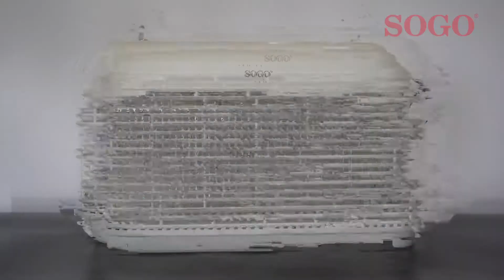SOGO SS-13860/SS-13865 - SUPER MATA INSECTOS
• LED UV-A de alta calidad y potente (8 piezas) para atraer y matar insectos.

• Rejillas interiores de alta tensión de 2500V.

• Vida prolongada: La vida útil promedio del LED es de 20,000 horas.

• Material plástico ABS ignífugo para una alta seguridad.

• Bandeja de recogida desmontable para facilitar la limpieza.

• Área de cobertura 100 m2 (SS-13860) y 150 m2 (SS-13865).

• 360º de atracción efectiva.

• El diseño de malla exterior garantiza la seguridad de los dedos.

• Soporte de cadena ocultable para suspensión. Incluye cadena.

Voltaje / frecuencia: 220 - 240V~ 50/60Hz

Potencia: 6W

en

• High quality and powerful UV-A LED (8 pcs) to attract and kill insects

• High voltage inner grids of 2500V

• Long life: Average working life of the LED is 20,000hrs.

• ABS fireproof plastic material for high safety.

• Detachable collection tray for easy cleaning.

• Coverage area 100 Sqm (SS-13860) and 150 Sqm (SS-13865).

• 360º of effective attraction

• Outer mesh design ensures the finger safety

• Concealable chain holder for suspending. Includes chain.

Voltage / Frequency: 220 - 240V~ 50/60Hz

Power: 6W